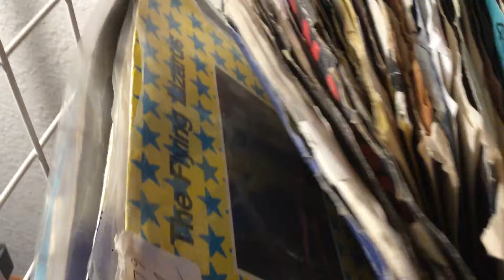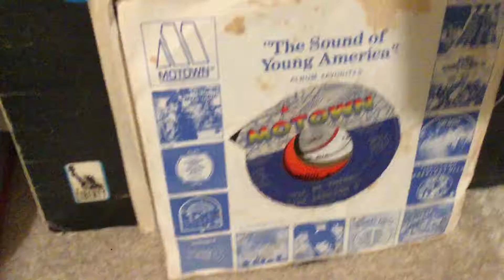My Entire Music Collection (Unique, Huh?"